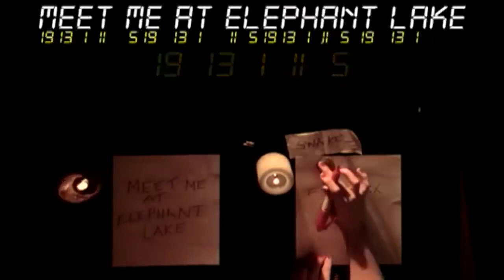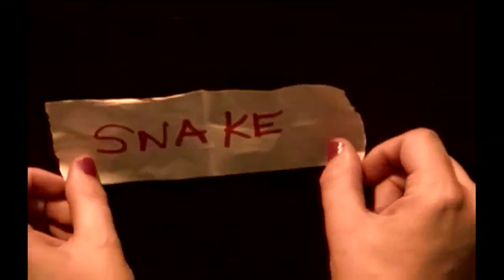Historia kryptografii 3/8 - Szyfr polialfabetyczny